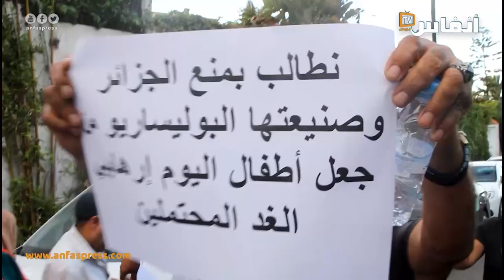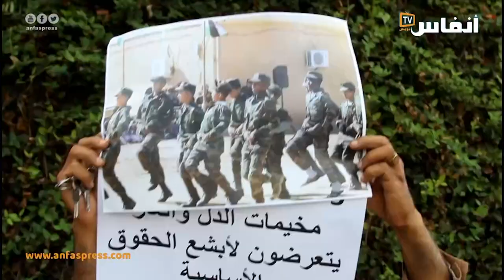وقفة تضامنية أمام قنصلية الجزائر تنديدا بتجنيد الاطفال بمخيمات تندوف